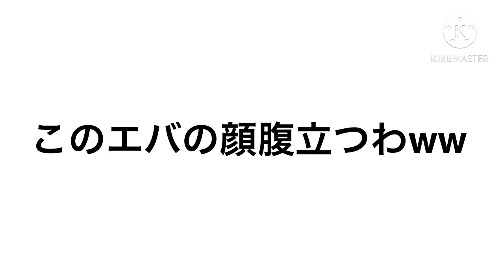【フェアリーテイル極魔法乱舞】5周年の1日1回スペシャルガチャで神引きした動画 #398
サンバエバ地味に初めてゲットしましたw